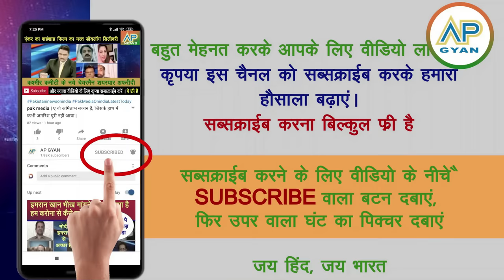Xi Jinping tum aur Pakistan Baluchistan se bahar niklo nahi toh.. China, pak media crying